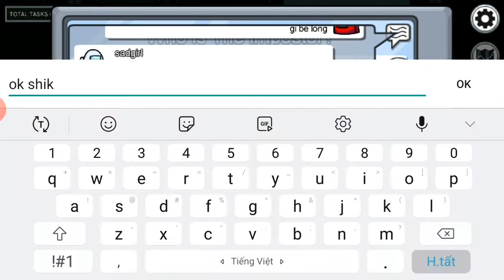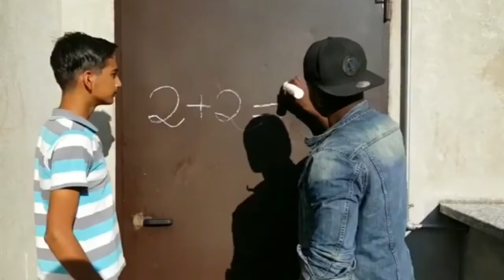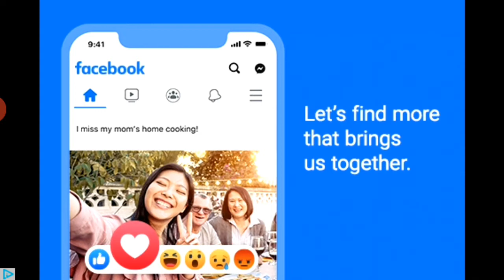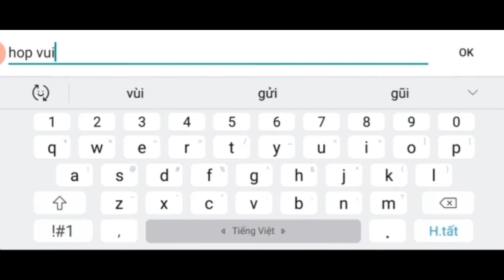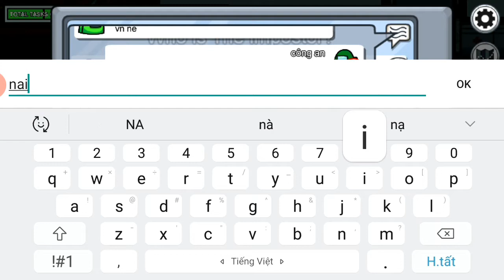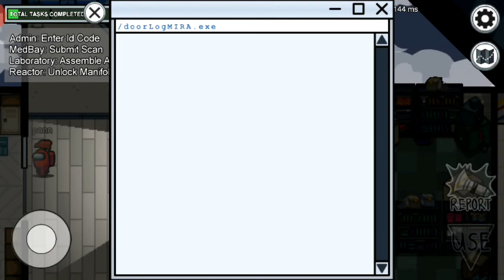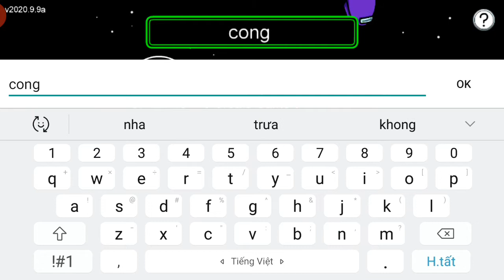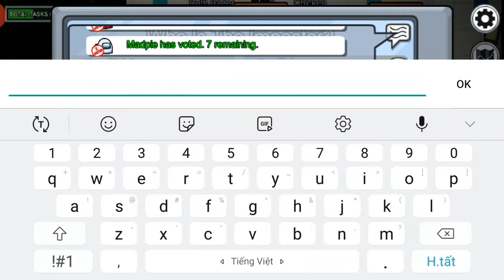Lần đầu chơi game mới/Among us/anh mê game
Cuộc chiến đấu với quái vật ly kỳ hấp dẫn